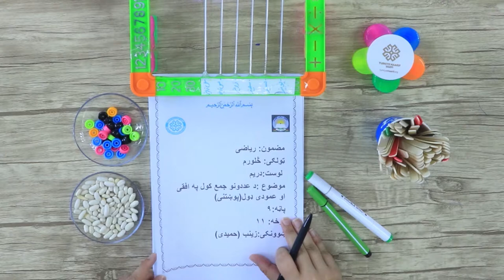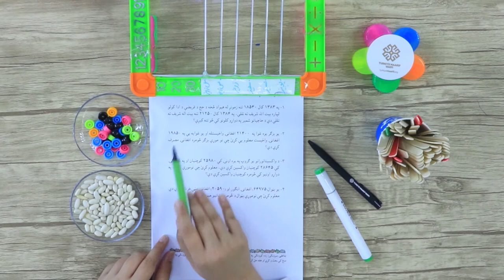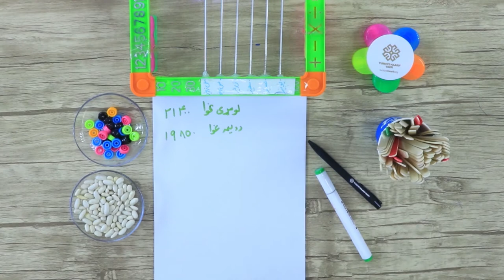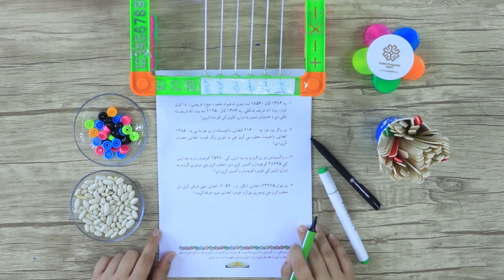څلورم ټولګی ریاضی د عددونو جمع کول په عمودي او افقي ډول پوښتنی